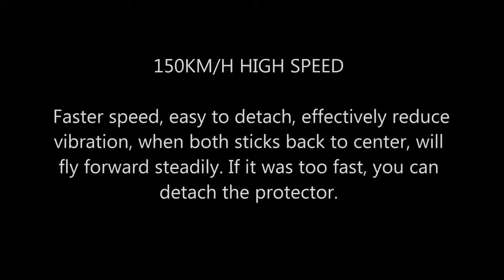Eachine Falcon 250 FPV Drone with FlySky i6 HD Camera RTF Version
banggood ($5.89 ) - Eachine Falcon 10

Aliexpress  - Eachine Falcon 50 FPV

Ebay ($44.99 ) - Original SY X33 1 4G

Amazon US ($38.99 ) -Eachine Falcon 50 FPV

Amazon DE (EUR 29,99) - Eachine Falcon 50 FPV

Amazon UK (GBP 16.99 ) - Eachine Falcon 50 FPV

Amazon CA (CDN$ 524.2) - Eachine Falcon 50 FPV

Amazon FR (EUR 146,41 ) - Eachine Falcon 50 FPV

Amazon IT (EUR 146,41 ) - Drone Falcon 10nbspF3nbspRacer